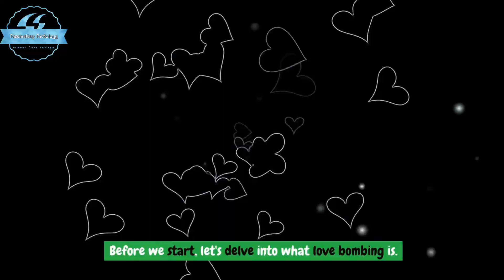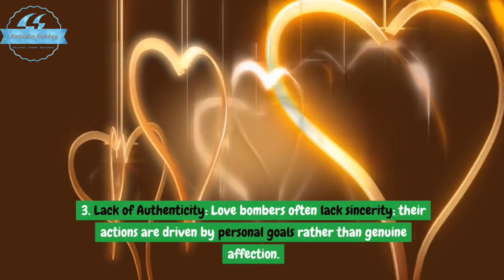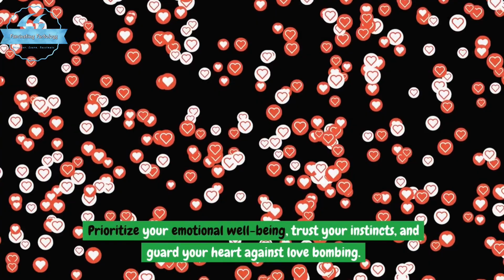Unmasking Love Bombing, Genuine or a Red Flag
Unmasking Love Bombing is a crucial step towards protecting your emotional well-being in relationships. Learn how to recognize the red flags of love bombing and safeguard your heart from potential harm. This video delves into the psychology behind this
manipulative tactic and provides practical tips for establishing healthy boundaries and fostering authentic connections. Stay informed, stay empowered, and prioritize your emotional health.